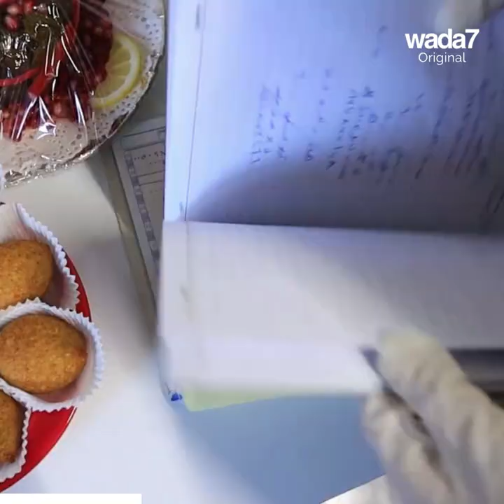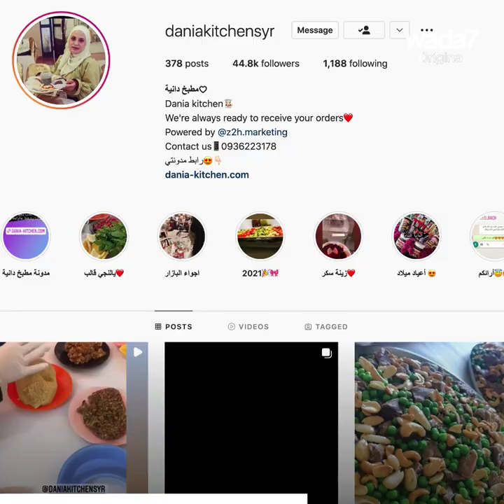Dania, de l'enseignement vers l'entrepreneuriat 🥘😍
Story: De l'enseignement à l'entrepreneuriat... Wada7 rencontre la damascène Dania qui a lancé sa marque de délices faits maison. Découvrez son parcours 💪🏼🥘

Wada7 Original